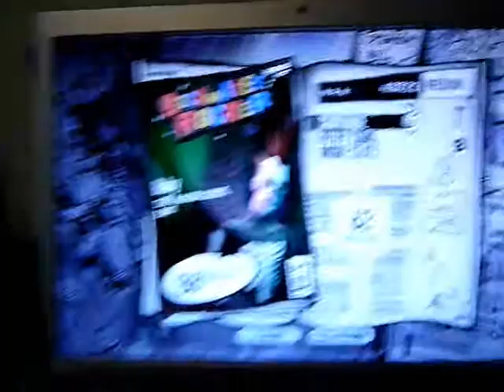Erin Rocks Out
Erin rocks on one of her favorite songs.